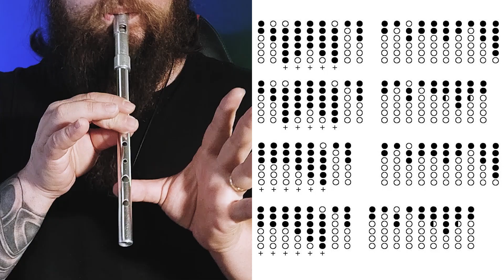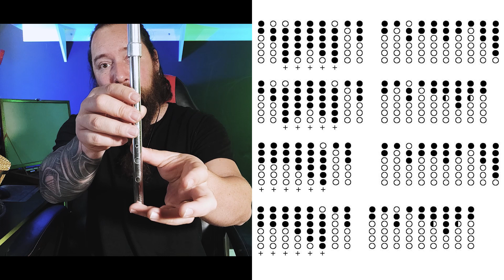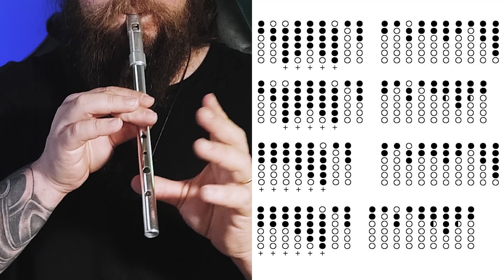Greensleeves - Tutorial - Flauta Celta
Fala pessoal, trago hoje de Tutorial uma clássica canção inglesa chamada Greensleeves!

* Quer ser meu Aluno e aprender Tin Whistle de uma vez por todas?
 Me chama pelos contatos abaixo!

Caio da Fly Irish Flutes

Leandro Gofa Whistles de Madeira